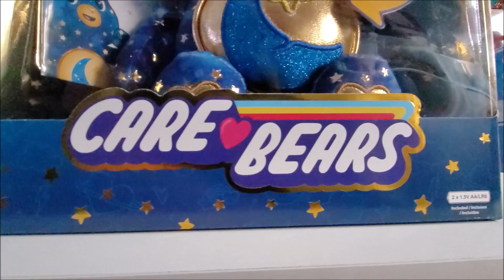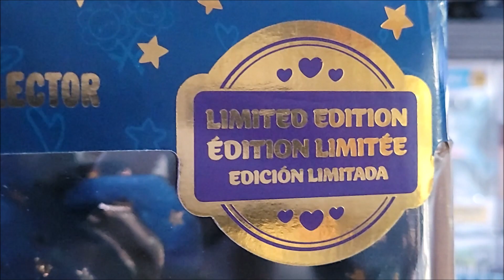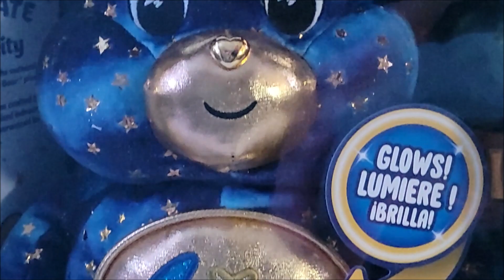Care Bears | Bedtime Bear | Collector's Edition | 2023 | Basic Fun | Medium Plush | Showcase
A showcase of the brand new beautiful collector's edition Bedtime Bear.